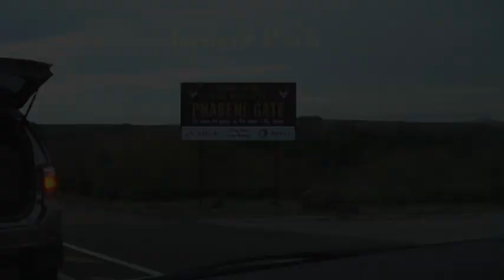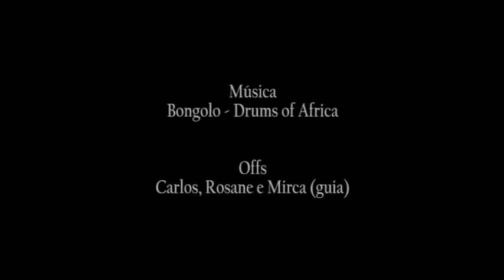Kruger Park, best moments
Highlights of some game drives at Kruger Park, South Africa, April 2011